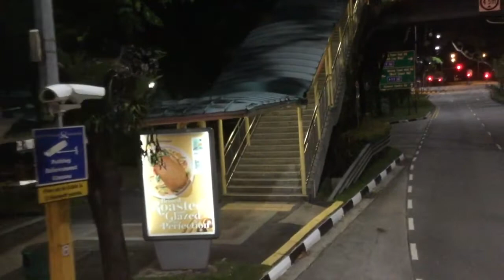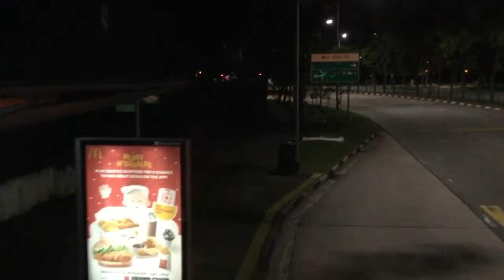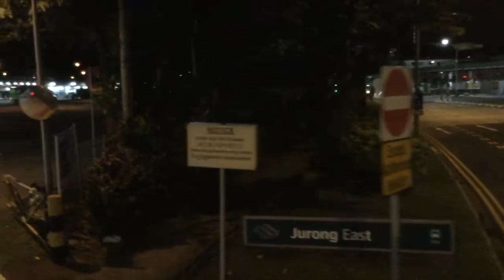[LAST BUS - Jurong East Temp Int] TTS Bus Service 143M [SBS3408P]: Jurong East Temp Int Loop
Tower Transit Singapore Volvo B9TL on Bus Service 143M (Jurong East Temp Int → Pandan Gardens (Loop)). December 6, 2020. 01:18 - 01:53.